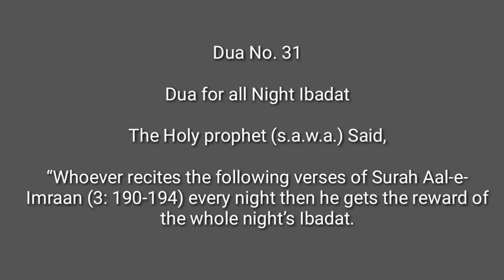Dua for all nights lbadat